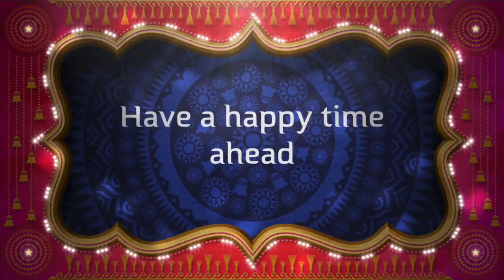HAPPY DHANTERAS KUKI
HAPPY DHANTERAS ADHYATM DEHARIYA